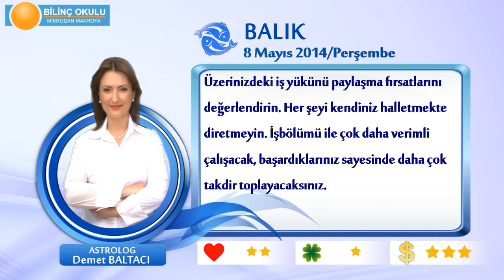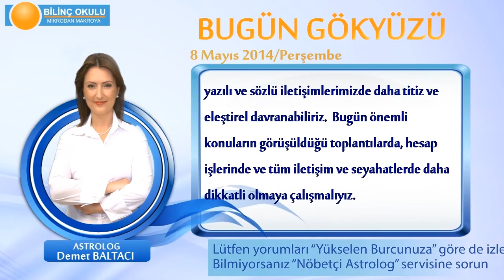BALIK Burcu, GÜNLÜK Astroloji Yorumu,8 MAYIS 2014, Astrolog DEMET BALTACI Bilinç Okulu